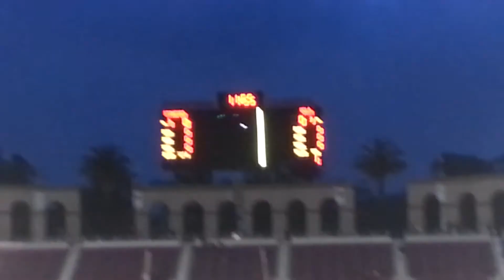stanford tunnel entrance -- 2012 pac 12 championship game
not even coming close to filling the stadium for the pac 12 championship game...caring more about inventing companies like Google and Nike, and yet still going to a BCS bowl 3 years in a row...thats stanford swag

"Today, Stanford stands as one of the most prestigious universities in the United States and the world."